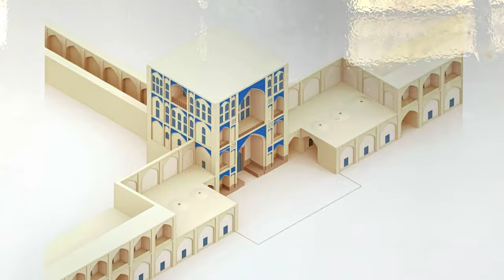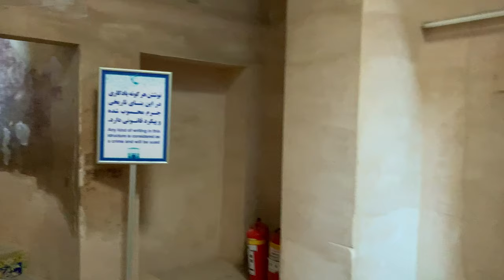Iran Isfahan City: Naqsh E Jahan Square - میدان نقش جهان اصفهان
میدان نقش جهان یکی از میدان های تاریخی و با اهمیت شهراصفهان  که در دوره شاه عباس اول صفوی ساخته شده است. وجود کاخ عالی قاپو، مسجد شیخ لطف الله، مسجد شاه و بازار قیصریه در چهار طرف میدان نقش جهان اهمیت این میدان را درآن زمان دو چندان کرده بود. شهر اصفهان در زمان شاه عباس اول صفوی تا پایان این دوره پایتخت ایران بوده و آثار تاریخی و گردشگری زیادی از دوره صفویه در این شهر وجود دارد. یکی از مکانهایی که نباید در سفر به اصفهان بازدید از اون رو فراموش کنید میدان نقش جهان است. بهترین زمان بازدید از میدان ساعات پایانی روز هست که نورپردازی میدان هم روشن میشه.

Naqsh E Jahan Square is one of the most important historical squares in Isfahan, Iran. It was built in Safavid Shah Abbas I era. The presence of Ali Qapu Palace, Sheikh Lotf Allah Mosque, Shah Mosque and Qeysarie Bazaar around Naqsh E Jahan Square made it even more important at the time. Isfahan city was the capital of Iran from Safavid Shah Abbas I era until the end of Safavid period and so many historical and landmarks still stand in the city from Safavid era. If you ever travel to Isfahan, you should definitely visit Naqsh E Jahan Square. The best time to visit the square, is later in the day, when the lights are all turned on.